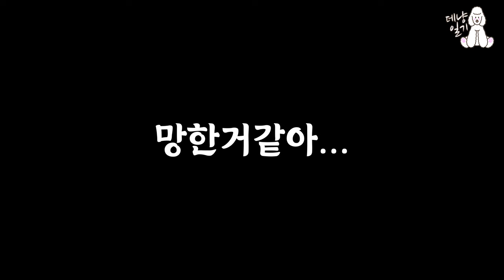올드 잉글리쉬 쉽독...아빠의 셀프미용..미안하다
안녕하세요 데냥Denyang입니다.